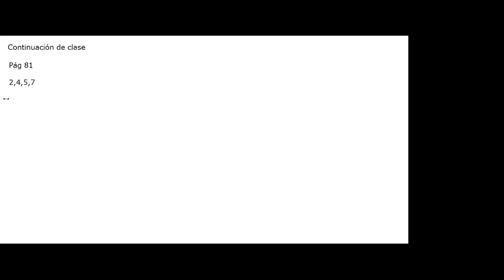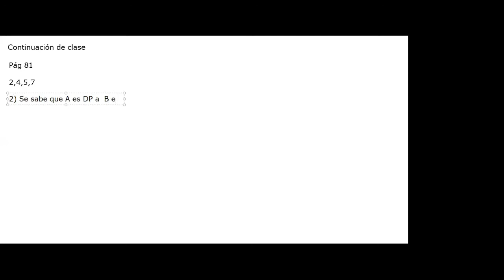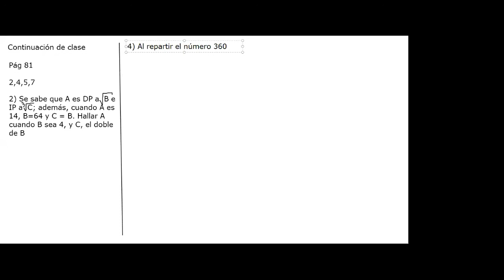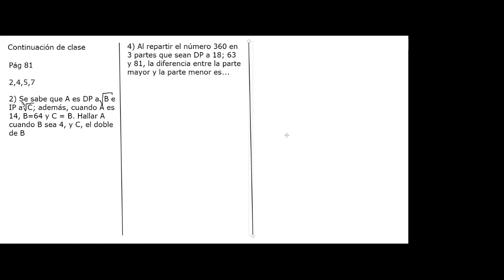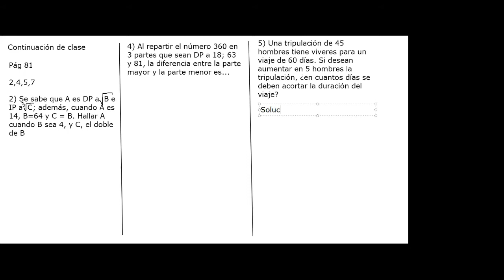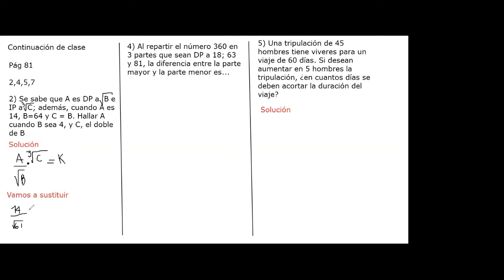MAGNITUDES PROPORCIONALES - EJERCICIOS - 4to. SECUNDARIA